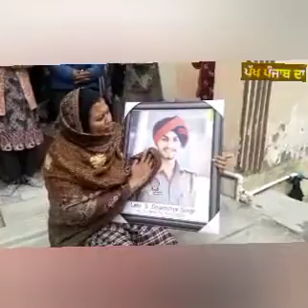police man dead